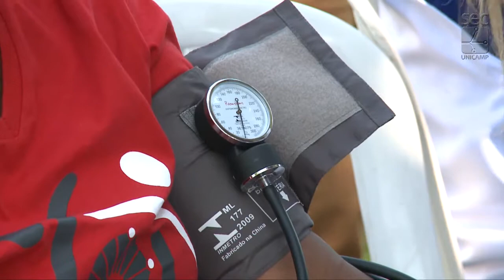Registro Geral - Dia do Desafio UniversIDADE 2017